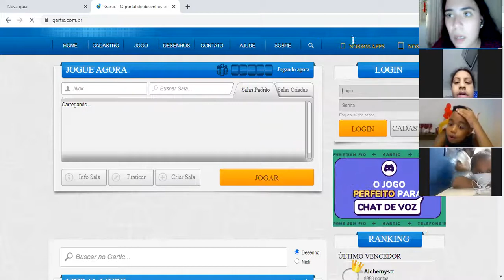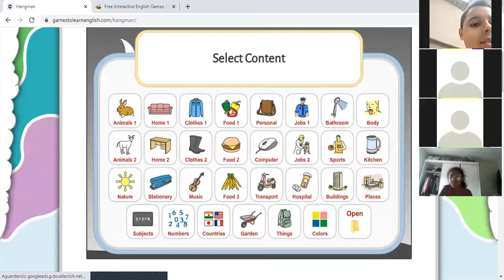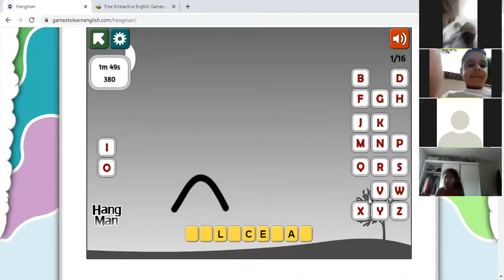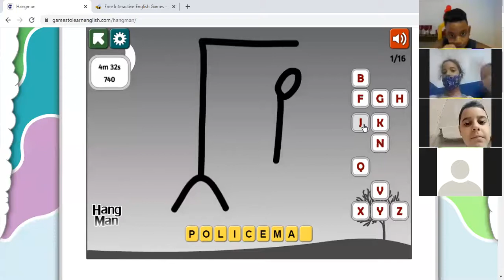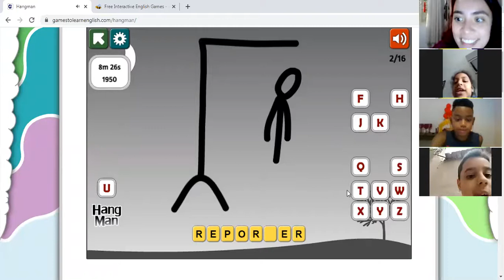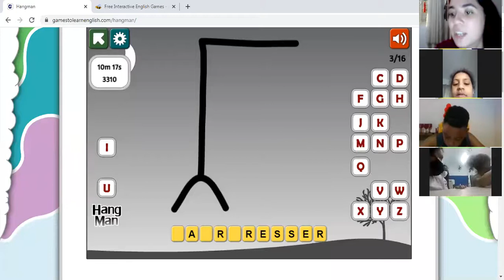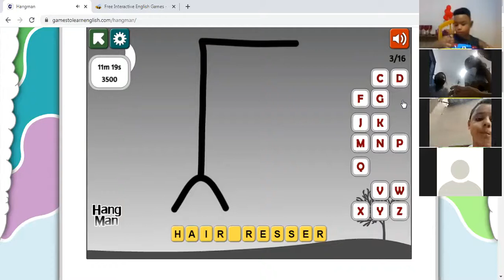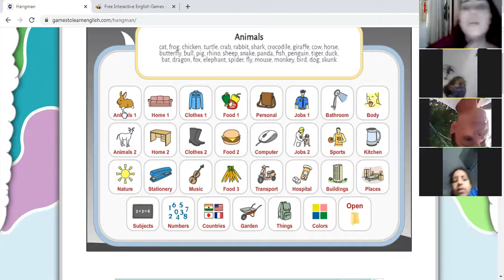3 ANO - BILÍNGUE. INGLÊS - TEACHER MARILIA 11.12.2020